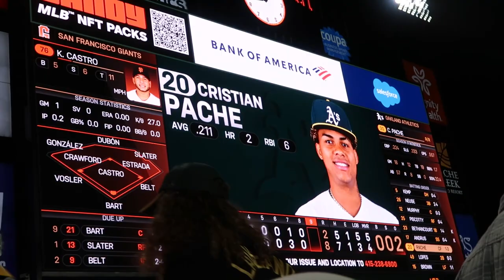Battle of the Bay 2022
In this video, we go on the road across the bay to play against our rivals the the SF Giants.